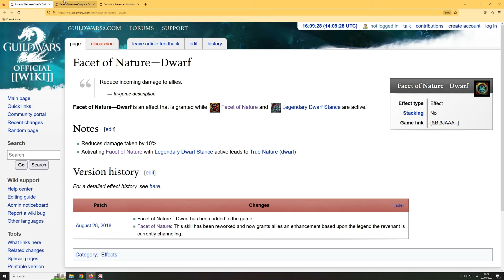GW2 WvW Herald Complete Guide - Why none plays this class anymore?!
Having recently done a Fury issue video,with Herald as one of the possible fixes, it seemed obvious to me that i would cover this class.
Herald is rarely seen, lately, as it is outperformed in dps by the vindicator(as every class); still, herald holds one of the best damage in the game, while being able to provide so much utilities through its AoE boons.
In the gameplay clips, i was in a very strong squad and still managed to keep up with the damage, so i think this class is very far from being dead , but most of the people just think oh well, vindi is better damage,i play vindi.
Don't all of you be these people, variety is always nice, especially with such strong classes.

0:00 Build
8:25 Gears - How to play
18:22 Commentary
26:27 Gameplay

metallone.4267